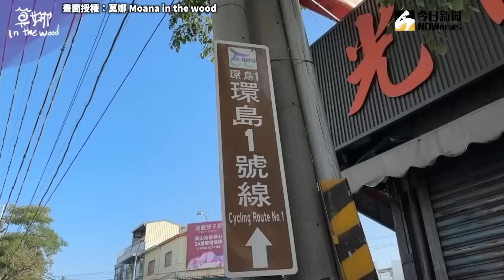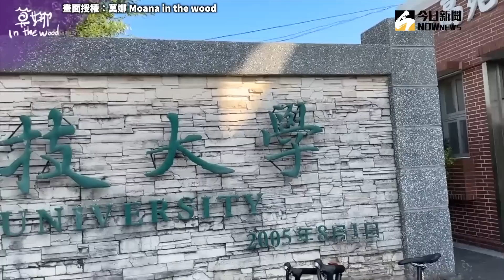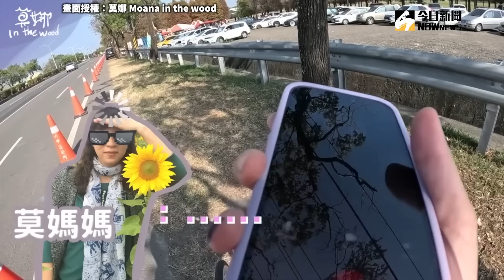車齡1天就從高雄騎回雲林 忘記向母報備 遭唸：妳有病喔？｜小編特搜｜NOWnews